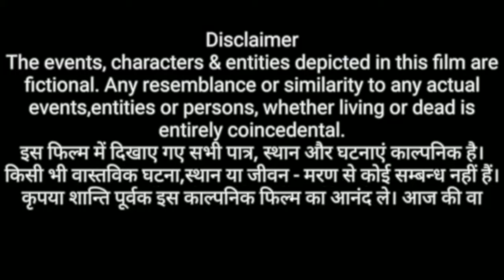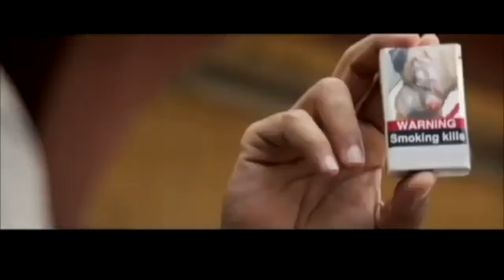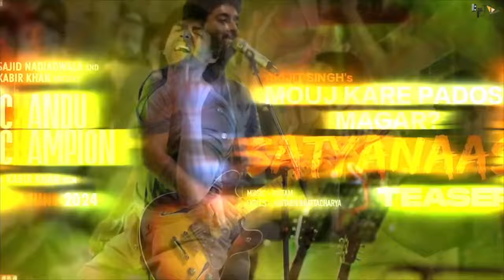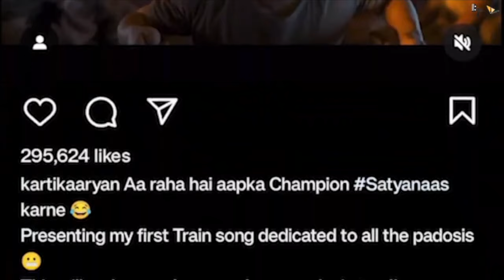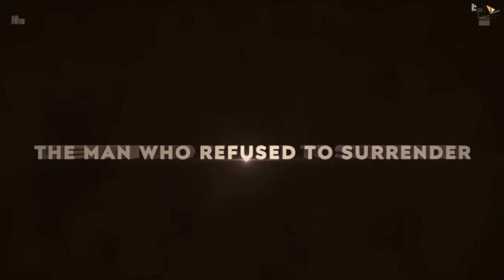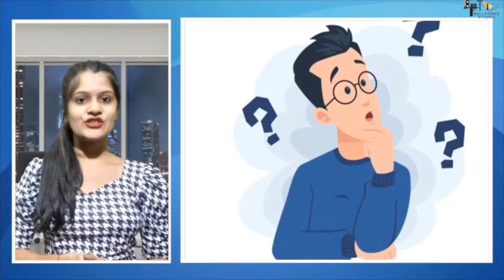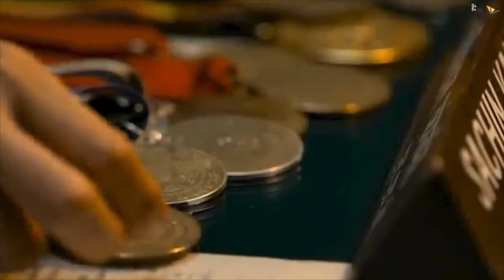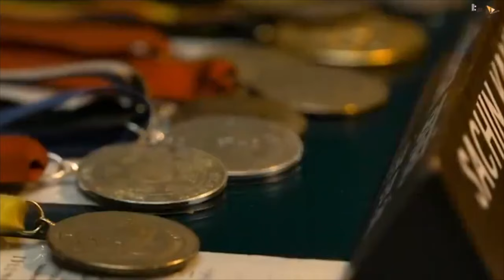Chandu Champion | FULL MOVIE 4K HD FACTS | Kartik Aaryan | Kabir Khan | Sajid Nadiadwala | T-Series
00:00 - Intro
02:00 - Chandu Champion Review
02:17 - Who is the hero of Chandu Champion ?
02:35 - How is the storyline of chandu champion
02:55 - Who is the supporting star cast of chandu champion?
03:22 - Why Chandu Champion is not perfect.
04:14 - Why 2nd half of chandu champion is more interesting ?
10:05- Who is mulrikant in chandu champion ?
16:50 - Why Chandu champion is good for cinema ?
16:57 - How was chandu champion trailer ?
17:07 - What happened in 1965 in chandu champion ?
17:30 - Story of Chandu champion explained ?
27:40 - Why Chandu Champion title is famous ?
33:13 - What is the role of shreyas in Chandu champion?
33:21 - What is the role of Rajpal Yadav in Chandu champion ?
40:50 - Viral video in chandu champion ?
41:57 - Side cast of Chandu champion ?
47:20 - What is the degree of Kartik Aaryan ?
56:20 - Who is the composer of song satyanaas in chandu champion ?
56:26 - Who is the singer of song satyanaas in chandu champion ?
57:17 - Who is the trainer of Kartik Aaryan in chandu champion ?
01:07:37 - What will be the assumption for first week opening ?
01:10:33 - Hit Movies of Kartik aaryan ?
01:10:46 - Who is the much awaited movie of kartik aaryan ?
01:16:07 - What are the movies of Kabir Khan and Salman Khan together?
01:24:30 - Who is the coach of Kartik Aaryan in chandu champion ?
01:28:31 - Trailer of chandu champion launched in which city ?
01:32:00 - Who is the king of monologue ?
01:35:18 - Who is vijay raj in Chandu Champion ?
01:44:55 - Why is explanation of chandu champion important ?
01:45:02 - What is the plot of Chandu Champion?
01:51:18 - Special event for Chandu Champion ?
01:59:00  - Who was the first choice for Chandu champion ?
02:02:34 - What are the songs of Chandu champion ?
02:02:40 - Why Satyanaas is compared to Galti se mistake Song ?
02:11:11 - released songs of Chandu champion ?
02:26:50 - Movies Directed by Kabir Khan ?

This is an unbelievable tale of a man who faced one adversary after another with an undying spirit. His unwavering zeal and never-give-up attitude led to create history. This is the story of Chandu Champion!

Kartik Aaryan as Murlikant Petkar

Produced by Sajid Nadiadwala & Kabir Khan

Directed by Kabir Khan

A Nadiadwala Grandson Entertainment & Kabir Khan Films Production

Directed by
Kabir Khan
Written by
Kabir Khan
Sumit Arora
Sudipto Sarkar
Produced by
Sajid Nadiadwala
Kabir Khan
Starring
Kartik Aaryan
Cinematography
Sudeep Chatterjee
Edited by
Nitin Baid
Songs:
Pritam
Score:
Julius Packiam
Production
companies
Nadiadwala Grandson Entertainment
Kabir Khan Films
Distributed by
Pen Marudhar Entertainment
Release date
14 June 2024
Running time
142 minutes[1]
Country
India
Language
Hindi

By Sarika